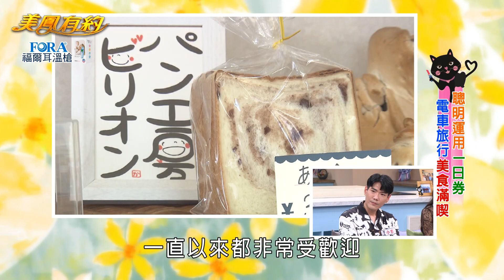【美鳳有約】百變美魔女 青森在地寶藏豐富 隨時滿足 (小鹿、媽咪速玲)